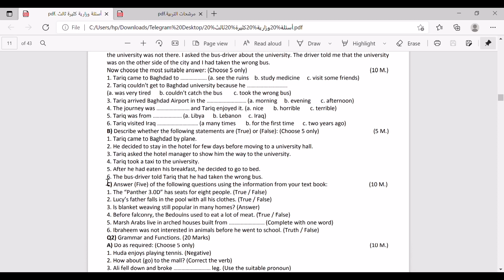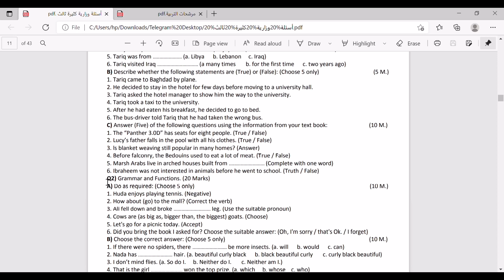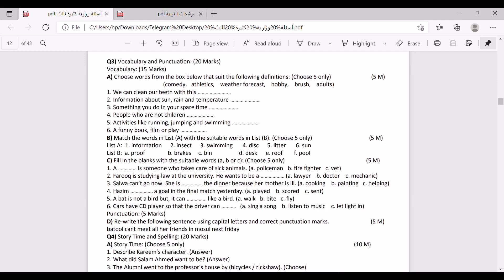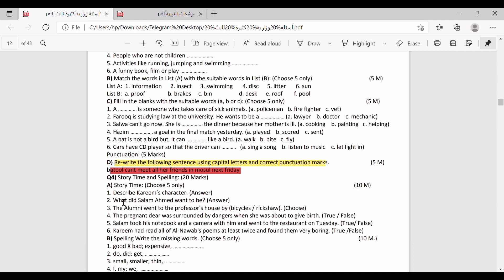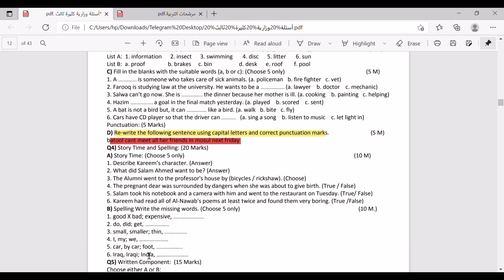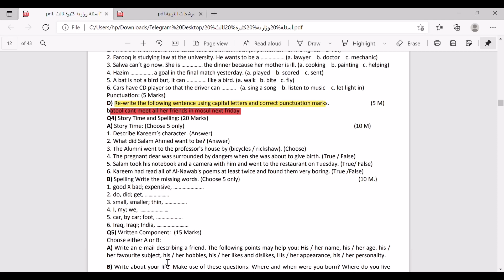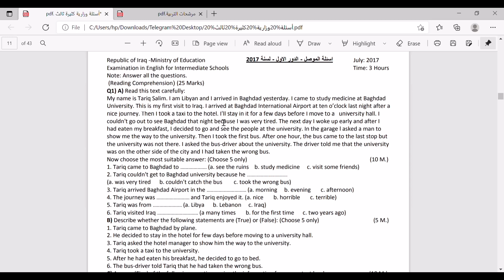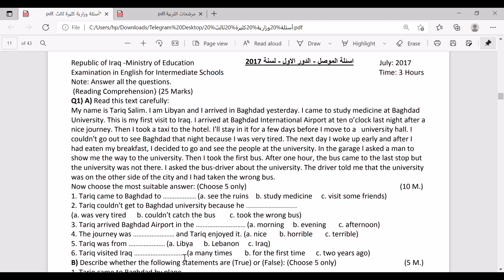درس جداً مهم قبل الامتحان. ضروري التركيز على كل كلمة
ضروري تشوف الدرس قبل لاتروح للامتحان